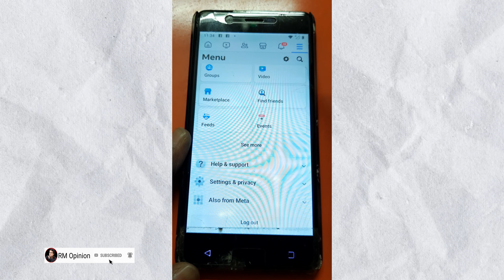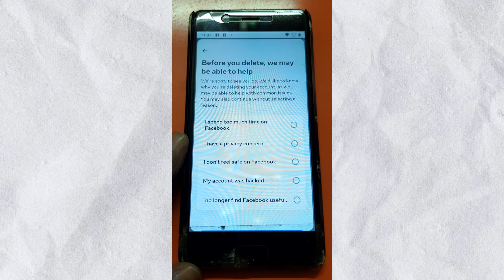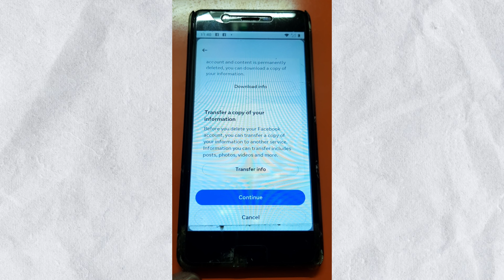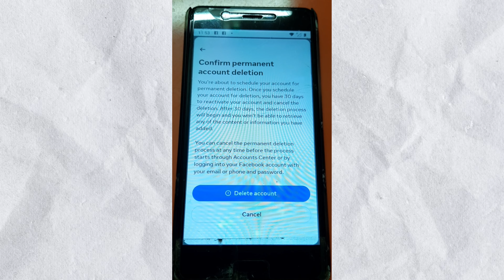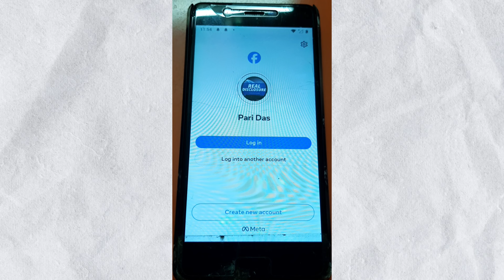Facebook Profile Delete Permanently 😒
How To Delete Facebook Account | Facebook Account Delete Kaise Kare | Delete FB Account Permanently

My Video Editing Software( Direct Buy Link)
Filmora 13 Lifetime (Mail Delivery)
Filmora 13 Lifetime (DVD Package Home Delivery)
Filmora 13 Annual Plan(Yearly)

My YouTube Products
Best Mic
Best Wireless Mic
Best Tripod
Table Tripod
Ring light
Big Tripod
Big Ring Light

About this video - friends,agar ap apne facebook account ko permanently delete karna chahate ho to,video ko bina skip kiye end tak dheyan se dekhna...this is a new system 2024 delete facebook account permanently.
Thanks.